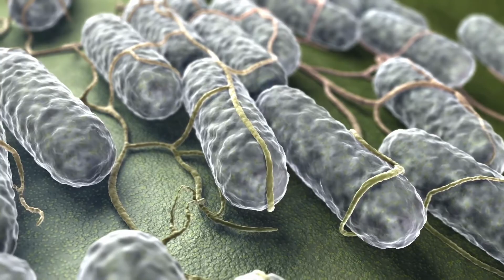अमेरिका में प्याज खाने से लोग क्यों मर रहे है ? | What is Salmonella?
साल्मोनेला बैक्टिरिया में उलटी और डायरिया की वजह से पीड़ित के शरीर में पानी की कमी हो जाती है. क्योंकि कुछ खाना या पानी पचता नहीं है. इसलिए मरीज को हल्का खाना दिया जाता है. फ्रेश जूस और इलेक्ट्रोलाइट पिलाया जाता है. ग्लूकोज़ चढ़ाया जाता है. साथ ही एंटी-बायोटिक देकर इंफेक्शन को खत्म किया जाता है. वीडियो को पूरा देखिये इसमें पूरी जानकारी है।

topic covered in this video :
salmonella
Salmonella infection
common bacterial disease
Salmonella bacteria
What foods cause salmonella
salmonella in onion
salmonella in america
salmonella disease
salmonella kya hai
Salmonella infection in america
Salmonella infection in india
Salmonella infection treatment
pyaj khane se bimari
mahamari
bacteria
bacterial infection
Salmonella infected people in america
what is Salmonella?
Salmonella in hindi ,